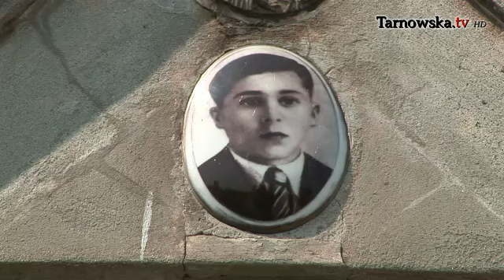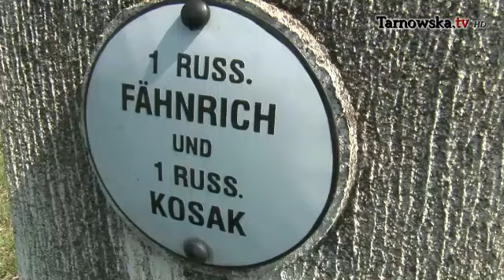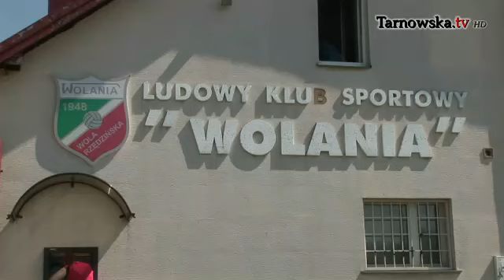Poznaj Swoje wola Rzędzińska